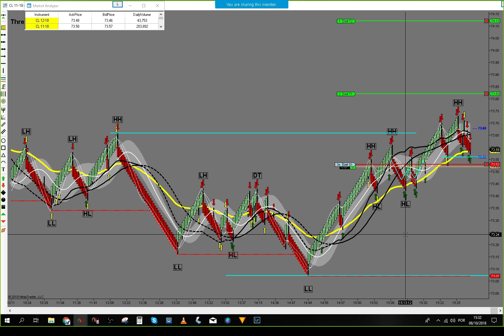Live Trading Room - Break Even